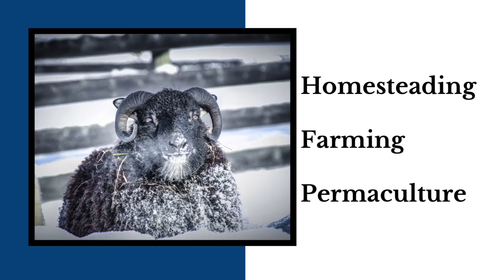Treating a Sick Ewe